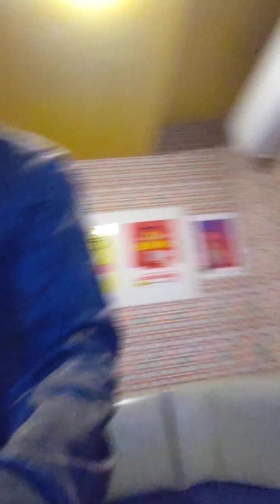イン・マイ・ルームってのはそういうことじゃないんだ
2023年12月16日土曜日